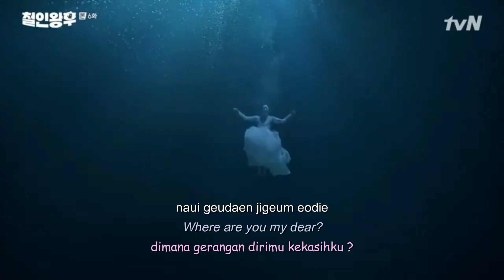Here I Am - Jo Hyun Ah | Lirik + Terjemahan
Lagu dari Jo Hyun Ah yang menceritakan tentang penantian cinta dan berharap dicintai kembali. Lagu ini di realease tahun 2021 dan sempat menjadi viral.

Lagu ini merupakan OST dari drakor "Mr. Queen" yang dibintangi oleh Shin Hye Sun dan Kim Jung Hyun tahun 2021 bergenre sejarah dan komedi. Walaupun begitu drakor ini agak kontroversial dikarenakan penulisnya Park Kye Ok dinilai gemar melakukan distorsi sejarah di dalam karyanya.